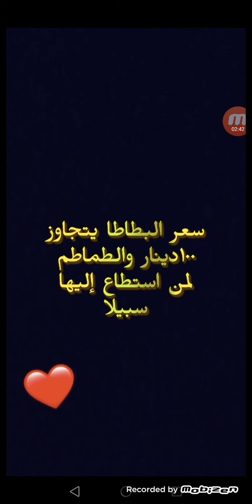سعر البطاطا يتجاوز ١٠٠دينار والطماطم لمن استطاع إليها سبيلا